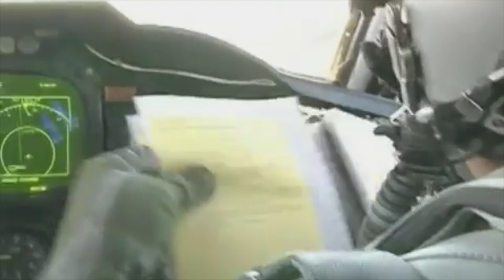Fighter Pilot Trailer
Fighter Pilot is a movie trailer about fighter pilots